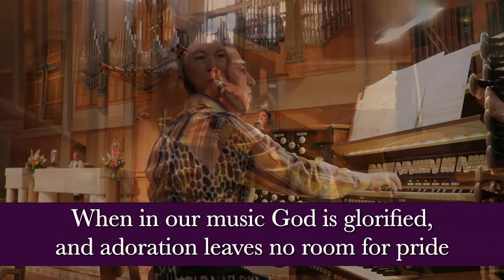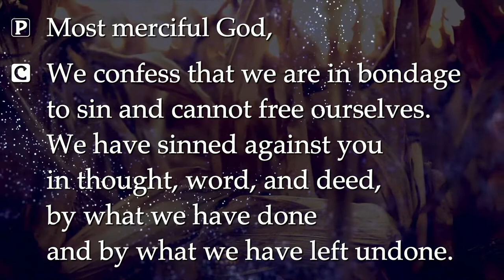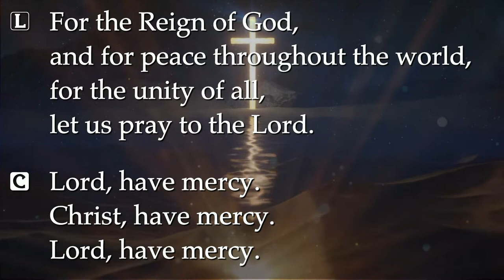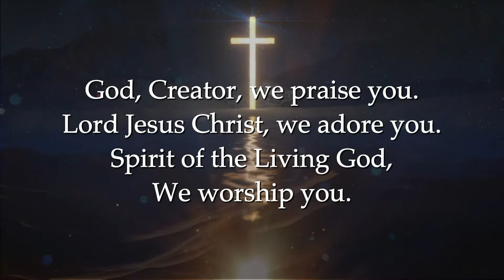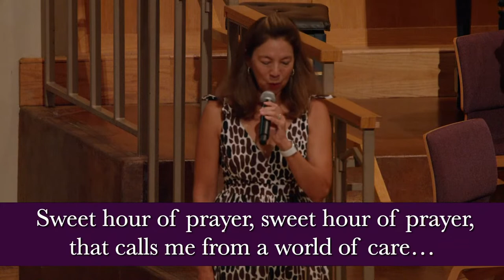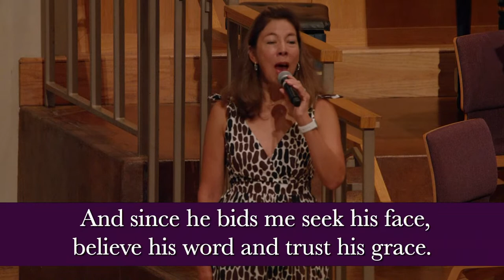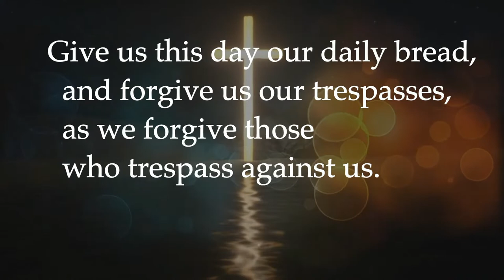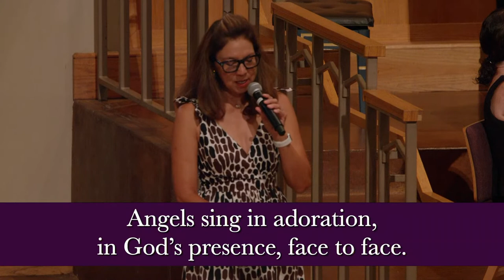Traditional Service - Jul 10, 2022 - 8am - La Casa de Cristo Lutheran Church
Fifth Sunday After Pentecost.  We are in our Sermon Series: Focus on Prayer.  Pastor Jeff leads us this week with his sermon titled 'Making Your Life a Prayer" based on 1 Thessalonians 5:17-18

🎼 PRELUDE - Jesu, Joy of Man’s Desiring - J.S. Bach
🎼 PRELUDE - St. Anthony Chorale - Joseph Haydn
🎼 GATHERING HYMN - When In Our Music God Is Glorified - Engelberg
🎼 HYMN OF PRAISE - Glory to GOD
🎼 MUSICAL INTERLUDE - Ave Verum - Wolfgang Amadeus Mozart
🎼 HYMN OF THE DAY - Sweet Hour of Prayer - Sweet Hour
🎼 OFFERING MUSIC - Arioso - J.S. Bach
🎼 SENDING HYMN - Praise, My Soul
🎼 POSTLUDE - Trumpet Voluntary - Jeremiah Clarke

Dr. Jeremy Peterman, organ, piano
Jennifer Sheldon, cantor
Cello Ensemble:
Dr Mary DiBartolo, director
Aanand Mehta
Taeyon Tsosie
Faith Lopez
Lindsay Stotler

AV Team
Gary Spears, Connor Treude, Derik Hicks, Drew Atchison, Ethan Lindquist, Joel Uliassi, Chase Coletta, Danny McKeon and Chris Layman

Our bulletin is created by Dr. Jeremy Peterman

Our lay reader is Paul Petzke